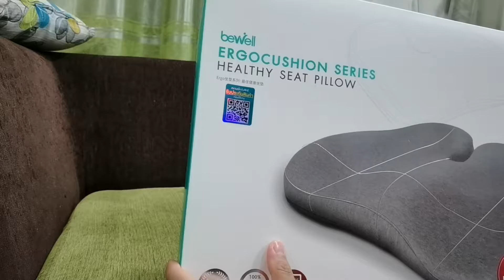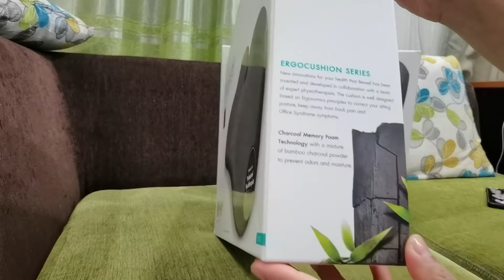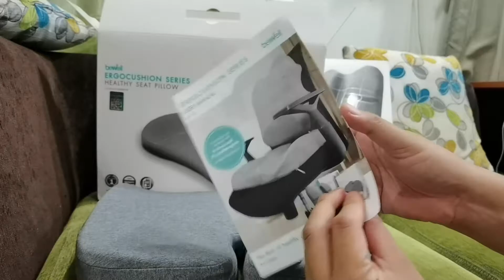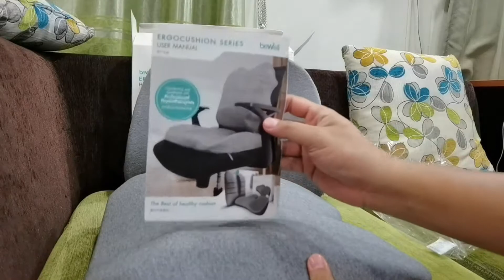[รีวืว] bewell ergocushion series ฉบับผู้ใช้จริง (work from home)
[รีวืว] bewell ergocushion series ฉบับผู้ใช้จริง
ใช้งานจริงมากกว่า 3 สัปดาห์ (200+ ชั่วโมงการใช้งาน) โดยผมเอง ^^

ช่วงนี้หลายคนทำงานที่บ้าน (work from home) หรือจะเป็นก่อนหน้านี้ที่ทำงานในสำนักงาน หลายคนจะเจอปัญหาที่คล้ายกันคืออาการปวด เมื่อยล้าจาก “ออฟฟิศซินโดรม”  จากการนั่งทำงานหน้าคอมพิวเตอร์เป็นเวลานาน ผมเองก็เช่นกันครับ และหลังจากที่หาเบาะรองนั่งทั่วไปมาใช้ก็ไม่ได้ทำให้การทำงานดีขึ้น เลยพยามหาจนเจอว่าเดี๋ยวนี้มีเป็นอุปกรณ์ที่เป็นเบาะรองนั่ง และเบาะรองหลัง ที่เสริมกับเก้าอี้ที่ใช้งานอยู่เป็นของ bewell ergocushion series ซึ่งไปดูรีวิวมาแล้วถือว่าน่าสนใจเลยจัดมาลองและอยากนำเสนอความรู้สึกหลังการใช้งานสำหรับเป็นข้อมูลให้กับท่านอื่นๆ เพื่อการตัดสินใจซื้อ
***รีวิวนี้ทำด้วยตนเอง ไม่ได้รับการสนับสนุนแต่อย่างใด